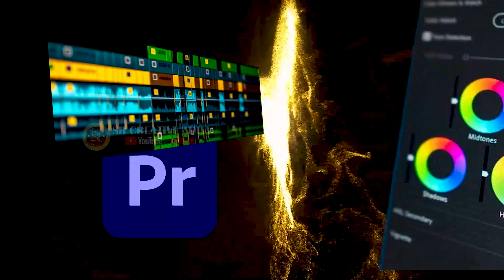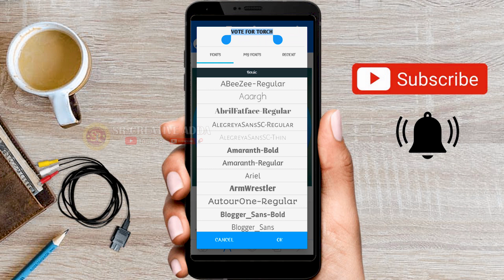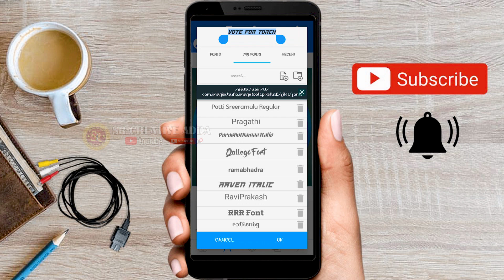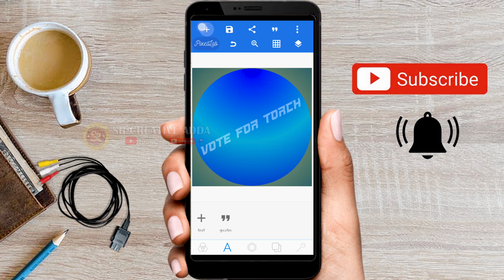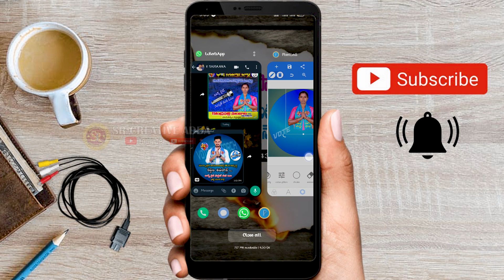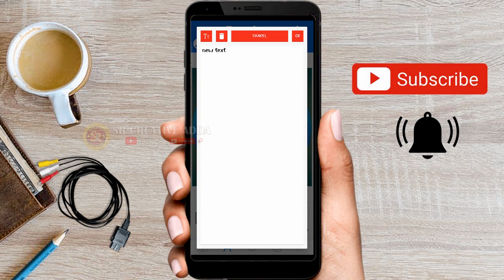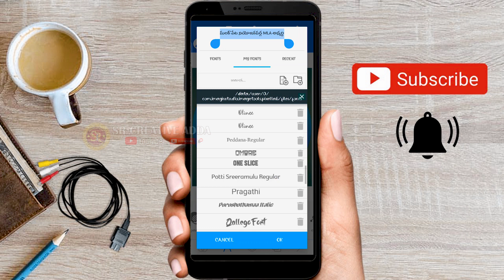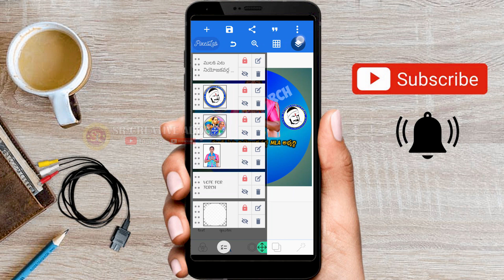How to Make Political Banner in Pixellab 🤷‍♂️| Pixellab Banner Editing Telugu👼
Hi friends, I started this channel with the hope of sharing some of my knowledge about editing videos, tech knowledge, mobile apps, computer knowledge to our Telugu people.